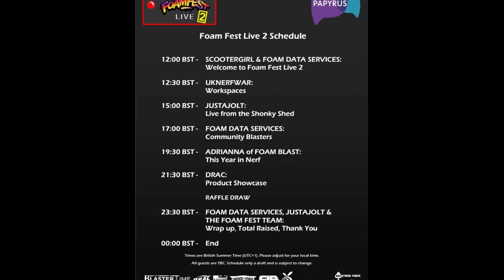Why I couldn't go on.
I'm sorry

About my channel:
Justajolt Nerf videos include... reviews, songs, fixing things, Nerf battle with sound effects footage, making things and … who knows what else there could be be! Probably involving a good Nerf hack! One thing’s for sure though, it’s all good clean family friendly Nerf action from Britnerf's very own Nerf buffoon.

Credits:
Thumbnail made with Canva and Gimp or with TubeBuddy's thumbnail generator!
Energy from raisins.